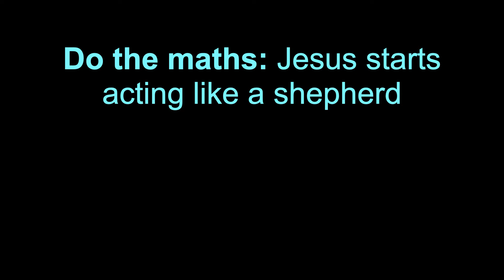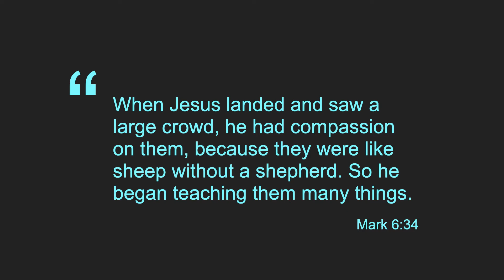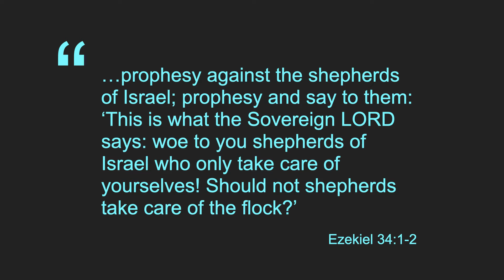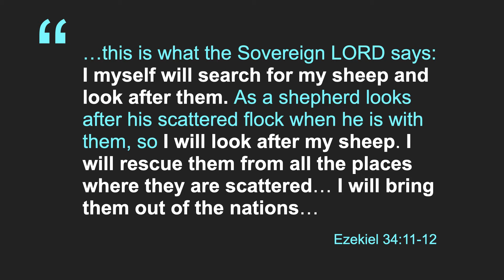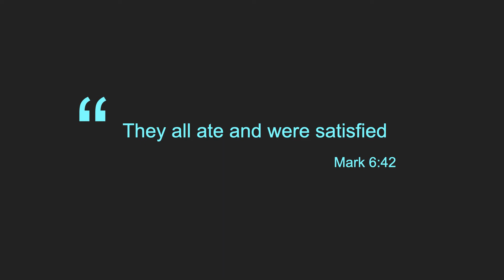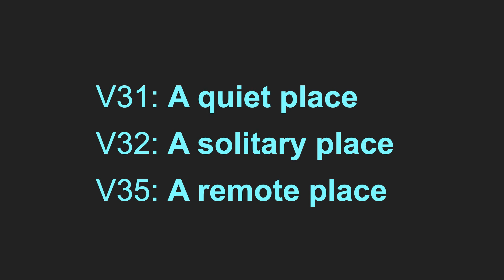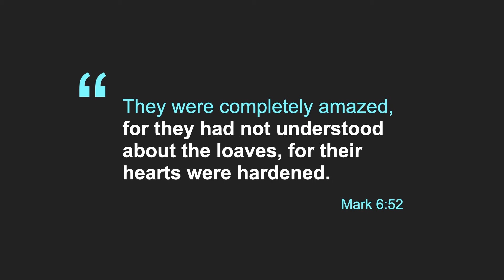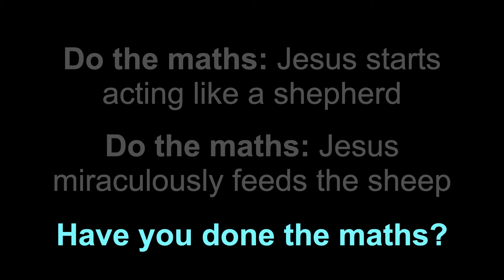Sermon Mark 6:30-44